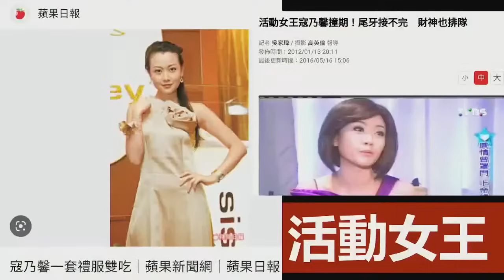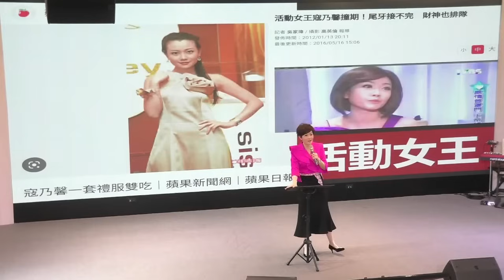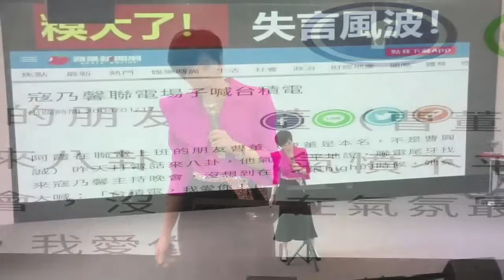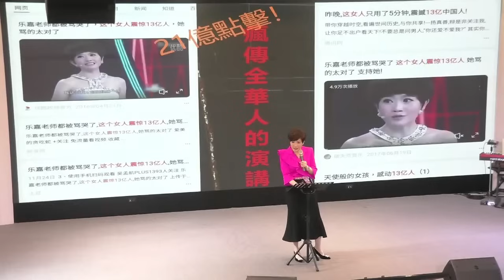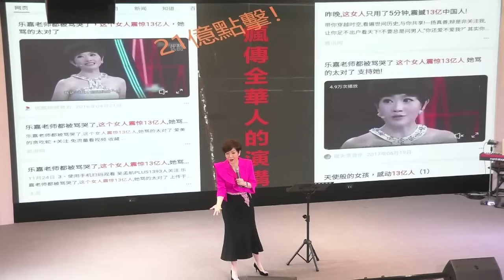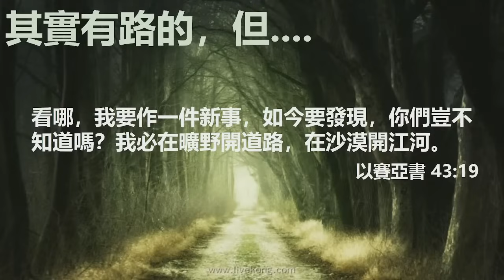【約珥信息】沒有不可能的秘訣｜寇乃馨姐妹｜2023.06.25